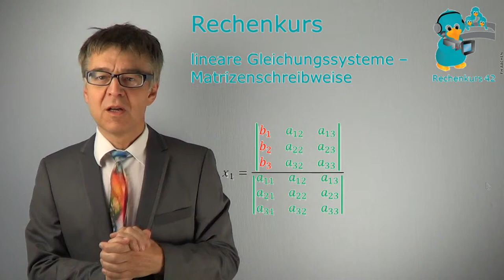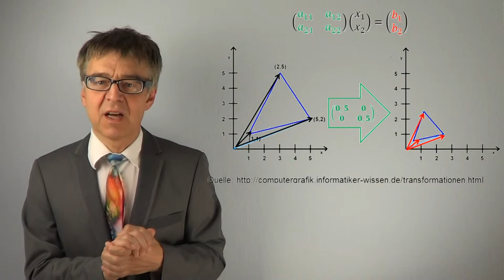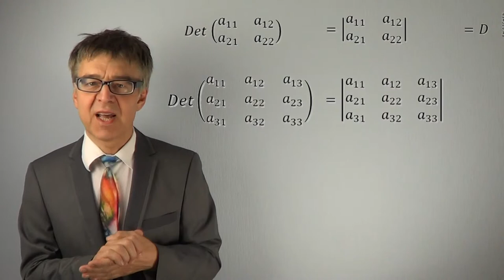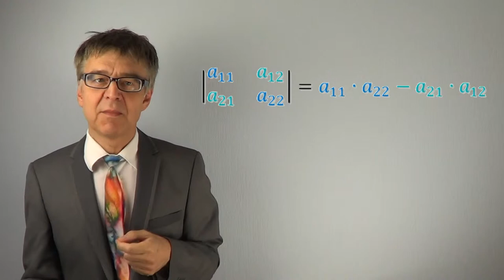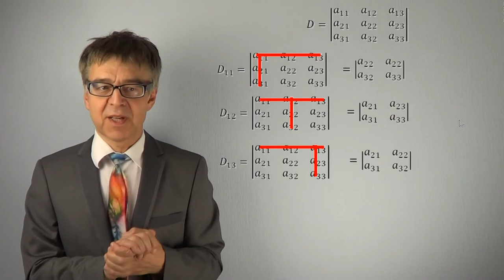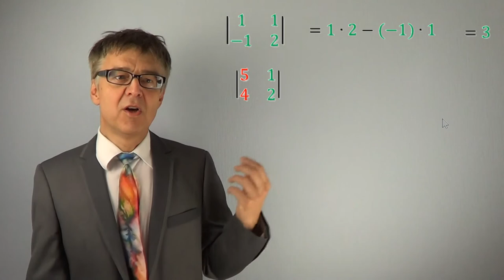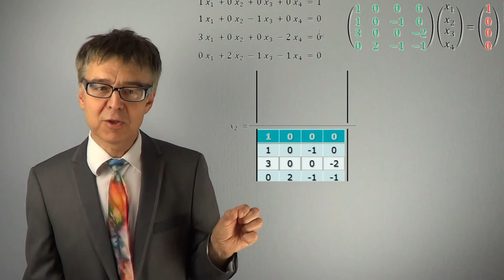Von Determinanten und der Cramerschen Regel - Matrizenschreibweise eines LGS - MathBasics6/4